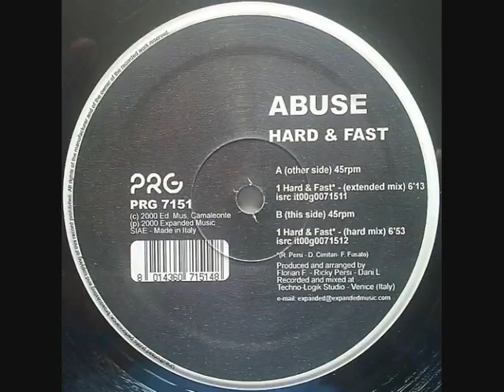Abuse - Hard & Fast (Hard Mix)